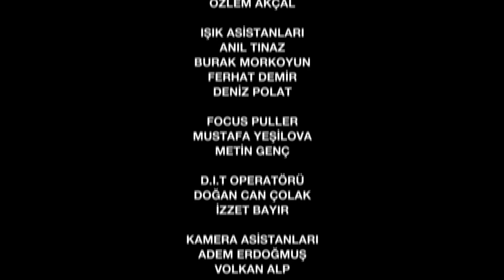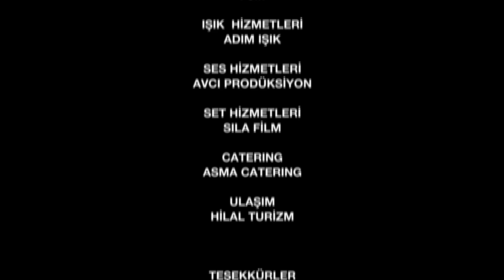የአበቦች ፍልሚያ ክፍል 43 | Yeabeboch Filmya episode 43